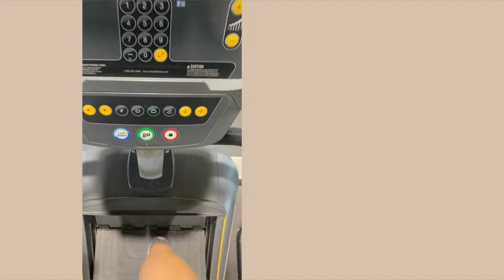DAY IN MY LIFE AS A NURSE | day shifts, working out + shein haul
w h a t ' s - t h i s - v i d e o - a b o u t ? -- me always being tired lol but really

s u b s c r i b e --  @Jasmine Jae

FAVORITES:
my scrubs:

my stethoscope:

my planner: